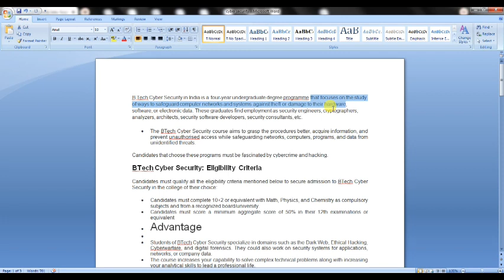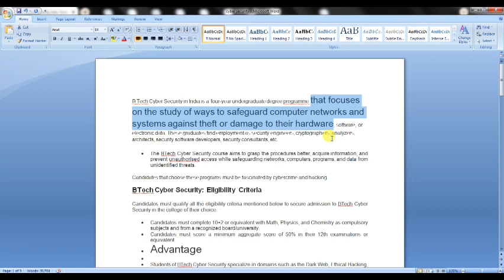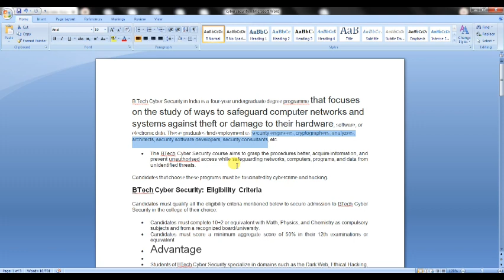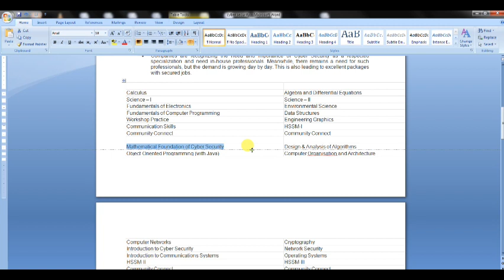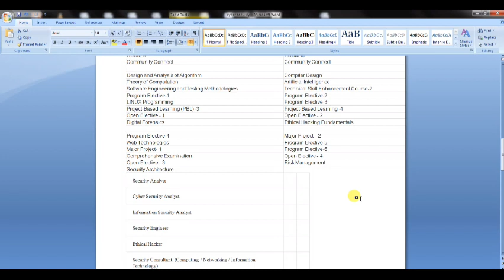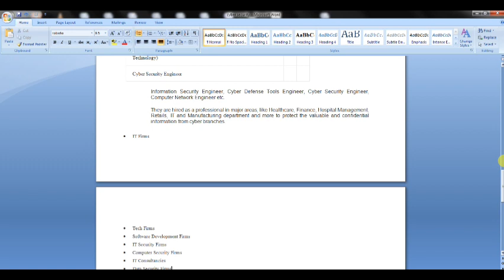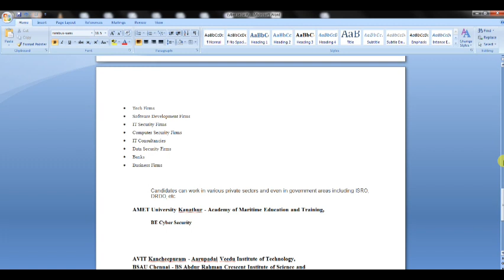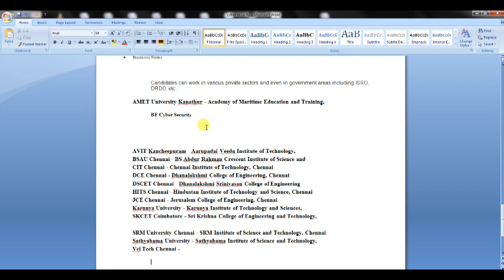BTech cyber security course details🙂🙂